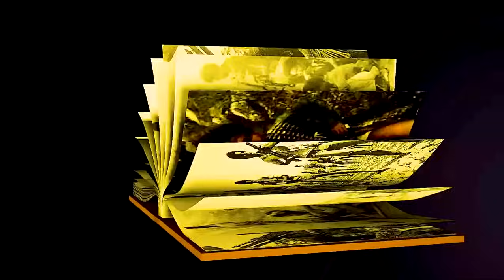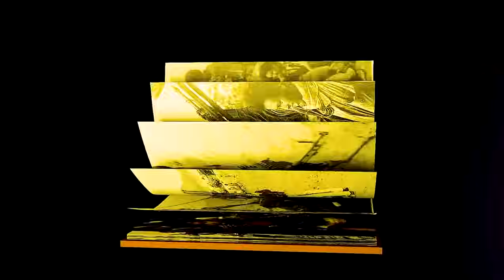ዕላል ምስ ብሪጋዴር ጀነራል ኣብረሃለይ ክፍለ ዓሰርተ ሸውዓተ ክፋል || PART 17 - Brigadier General Abrehaley kfle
International Workers' Day
May Day
"New Eritrean Video 2024... Full Movie HEGUM 4/4 (ምሉእ ፊልም ህጒም 2/2)"
"Gere emun part 175 / ገሬ እሙን ክፋል 175"
"ብረይ – ተኸታታሊ ትግርኛ ድራማ ፥ ክፋል 21 | Brey - Tigrigna Drama Series - Episode 21"
"ዕርፊ – ተኸታታሊት ፊልም - ክፋል 17 | Eritrean
Drama - Erfi (Part 17) - Apr. 28, 2024 - ERI-TV"
"Aguadu - Xor Eta Adi - ጾር እታ ዓዲ - New Eritrean Movie 2024 - Part 7 - 7ይ ክፋል"
"እንዳ - ዝማም 245 - Enda Zmam (Part 245), April 28, 2024 - ERi-TV Comedy Series"
"መስተንክር – ተኸታታሊት ፊልም - ክፋል 29 |
Eritrean Drama - mestenkir (Part 27) - April 28, 2024 - ERI-TV"

"Kaleab Teweldemedhin _ Helen Meles_ New Eritrean music 2024 Metkelu Zexnee
መትከሉ ዘጽነዐ"
"ህድሞና ኣዋርድ - Coming Soon - ኣዋርድ ካብ
ተከታታሊ ፊልም ክንፈትሖምዶ | KnfethomDo Awards - New Eritrean Video 2024"
"ህድሞና - Part 4 – ኢላርያ ብ መሮን ተስፉ (ሸሮ) Elarya by Meron Tesfu (SHIRO) - New Eritrean Film 2024"
"ΦΗ ۳۸ ۳۱ !! Logbiba Tv (Reaction Videos) #16"
"Yonas Maynas - WEDI GUISH | ๑๕ ๒๐๙ (Full Movie) - Eritrean Comedy"
"ዋልታ ሓርማዝ - ተኸታታሊት ፊልም - ክፋል 19 | Eritrean Drama - Walta Harmaz (Part 19)"
"NEW ERITREAN MOVIE 2024 HNHINE SE2 PART 19 ሕንሕነ 19 ክፋል"
"Maedo | Coming Soon | Interview with King Jedida | Host By Silvana Tesfay"
"Mosaic Fqri - ९५९ ६६८ (PART 5) - Eritrean Movie Series"
"መልሲ ኣብ መስመር | melsi ab mesmer Eri-TV Game Show, April 27"
"ኣዛናዪ ዕላል ምስ ድምጻዊት ነህምያ ዘርኣይ /new eritrean show Artist NEHMIA ZERAY 2024 (FULL INTERVIEW)"

ሓሙስ
"ናይ ዓይኒ መግብታት - 5 ዝጠቕሙ ፡ 2 ዝጎድኡ ዶክተርሻሮን"
"ጽጹይ ሓበሬታ/ ኣፍሪቓ ኬድካ ምምርዓው ሕሰብሉ/ ከሕዝነካ መስተ ሰትዩ ዝዛረቦ ስምዑ"
"ህድሞና ሾው - S3 P6 - ሳልሳይ ወቕቲ ውድድር ህድሞና ሾው | ሻዱሻይ ሰሙን | Week Six Game -
New Eritrean Show 2024"
"Mestyat Betna | ''ኣብ ኖርወይ ካብ ቤተክርስትያን ከይተረፈ ጸቕጢ ይመጻና እዩ!'' ኣቶ ጸጋዝኣብ ኪሮስ ሓጎስ"
"ተኸታታሊት ፊልም ዘይምስለይ 4ይ ክፉል ንጽባሕ ዓርቢ ተጸበዩና!Eritrean Series Movie Zeymesley For Tommorow."
"RUFTA TV - NEW ERITREAN SERIES MOVIE 2024 - HARERTA PART 11 - ተካታታሊ ፊልም
ሃረርታ 11ይ ክፋል"

"EmbassyMedia - ቃለ/መሕትት ምስ ኣቶ ጆቫኒ ፕሪሞ 'ገብረመስቀል' ዳህላክ ሆቴል!"
"ፊልምታት ሃገርና – ናትራን: ዓለም ስነጥበብ | natran, alem sine tibeb - Eritrean films - ERI-TV"

"'እዝነይ ተቖሪፀ እየ ካብ እስር ቤት ወፂኤ” ቃለ መሕትት ምስ ስነ ጥበባዊ ኣደም መሓሙድ _ ዒድ ሙባረኽ"
"Оንምንታይ ግን ? | ሰራዊት ኢትዮጵያ ካብ ኢሮብ ይወጽእ | zomay channel ኣብ live ታይ ትብል"

"RUFTA TV - NEW ERITREAN SERIES MOVIE 2024
"@g Drar Apr04 መራሒ ጀርመን ንኤሮጳ ኣጠንቂቁ
Transcript